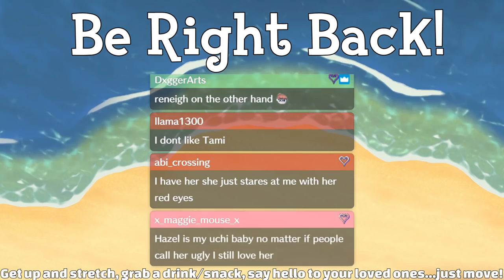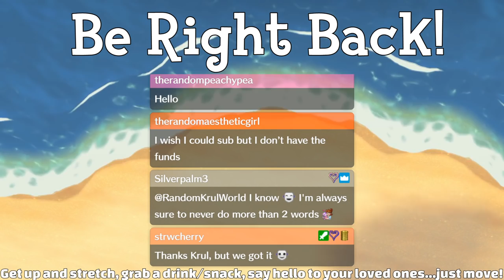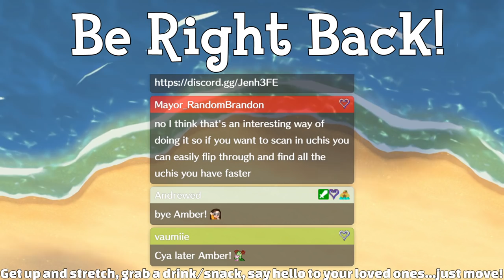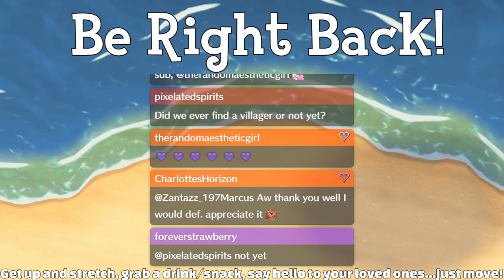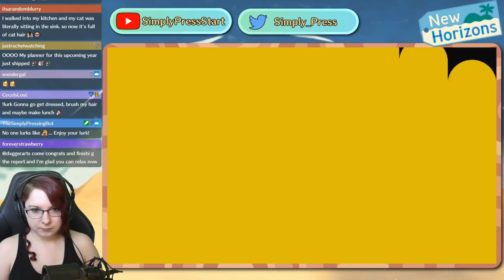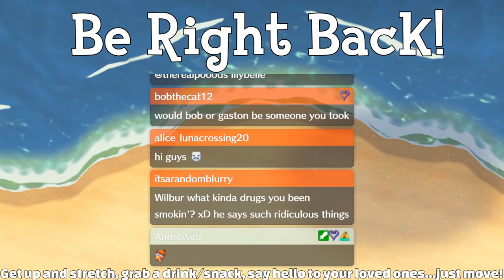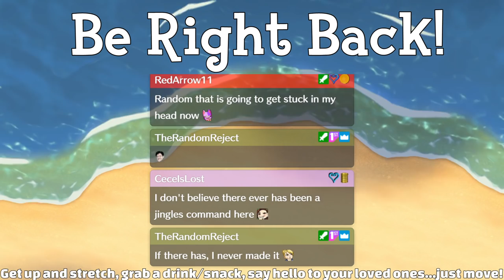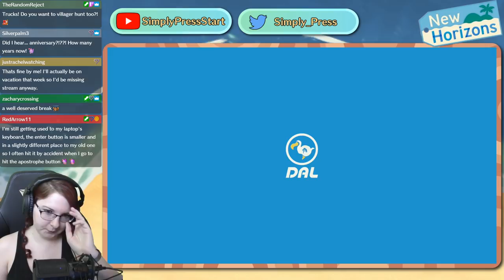Postcards From LilyBelle - Let's Play: Animal Crossing New Horizons - Ep. 52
On today's stream, we mainly hunted for a new Uchi/Sisterly villager, since Merengue moved out yesterday!

**HERE'S MY STREAM + UPLOAD SCHEDULE:**
June 15th - June 21st Schedule

Mon 15th - Kingdom Hearts 3
Tues 16th - Animal Crossing New Horizons (Lilybelle)
Wed 17th - Breath of the Wild
Thurs 18th - Spryo Reignited Trilogy
Fri 19th - Animal Crossing New Horizons (Lumos)
Sat 20th - Animal Crossing New Horizons (Lumos)
Sun 21st - Animal Crossing New Horizons (Lilybelle)

10AM - 3PM Eastern